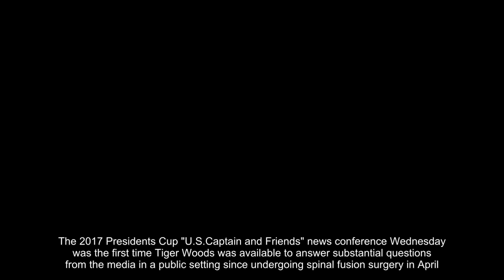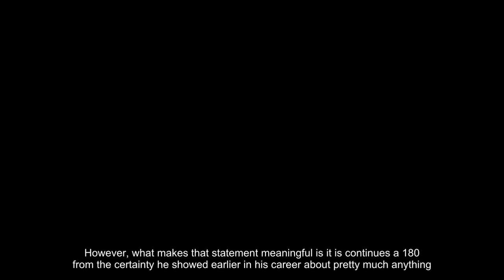Is Tiger Woods going to play golf on the PGA Tour again? He says he’s not sure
The 2017 Presidents Cup "U.S. Captain and Friends" news conference Wednesday was the first time Tiger Woods was available to answer substantial questions from the media in a public setting since undergoing spinal fusion surgery in April. In fact, less than 60 days out from the event, it wasn't clear Woods, who is a vice-captain for friend Steve Stricker, would even make it to the event.

Go figure, then, that golf media would eat up this chance to ask Woods about his health, his prospects for the future and for his views on these biennial matches. More than 60 percent of the questions in the news conference with Stricker and Woods, as well fellow vice-captains Fred Couples, Davis Love III and Jim Furyk, were directed to Woods or were about Woods to others.

Ultimately, the ear-perking question-and-answer came when Woods was asked about his potential return to competitive golf. After all, in a recent blog post, Woods said he is back to hitting 60-yard pitch shots and taking on all comers in putting contests, but that he doesn't really know what's coming next in his recovery or competitive golf career.

Woods, who has a knack for saying nothing in a lot of words, said something.

“I don’t know what my future holds for me,” Woods said.

That's intentionally vague and universally true of anyone. However, what makes that statement meaningful is it is continues a 180 from the certainty he showed earlier in his career about pretty much anything. Since undergoing a handful of back surgeries dating back to March 2014, Woods has seemed progressively less sure of what's next. His December 2015 news conference at the Hero World Challenge was downright depressing, during which Woods assessed anything he did from then on in golf would be "gravy." And while, despite ups and downs, he hasn't really progressed much physically from that point, he did sound more c'est la vie on Wednesday about his next steps.

“I’ve been out of the game for a while,” Woods said. “First things first — get my health organized, make sure the pain goes way. Then, basically just keeping waiting for what my surgeon says. I’ve given you guys the updates on what I can do as I progress, and that’s all I’m doing.

“I’m still training. I’m getting stronger. But I certainly don’t have my golf muscles trained because obviously I’m not doing anything golf related.”

Tiger Woods hasn't won on the PGA Tour since 2013. He has made 20 worldwide starts since then and withdrawn four times, missing the cut six other times. Two events had no cut. He's not exactly relevant these days. In June, 10 years will have passed since he won his 14th and final major, the 2008 U.S. Open. The guy so many golf fans long for is gone.

However, the prevailing sentiment is a desire to see Woods be great one more time. For one more run. A Jack in '86 (or '98!) moment. Those moments are unpredictable and fleeting. What Woods wants and his fans should want is for him to get better physically so he can be a capable father to his growing kids, healthy enough to be a normal person and, if he so chooses, lash at the golf ball inside the ropes a few more times. If he accomplishes those three things, then those are the mashed potatoes on which the gravy might sit.